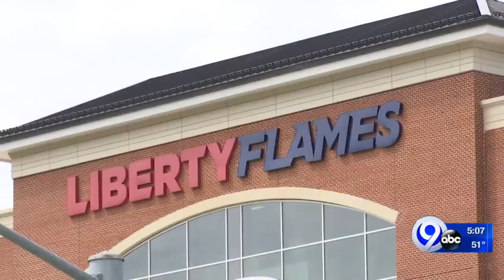Liberty University travel plans to Syracuse